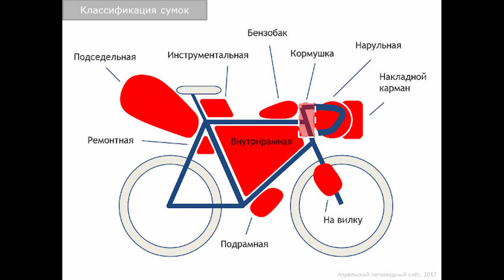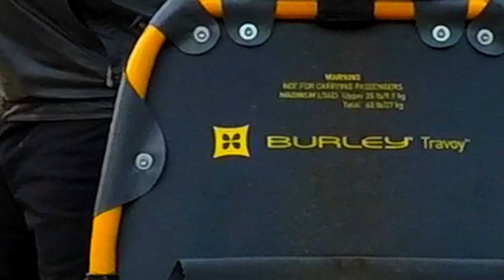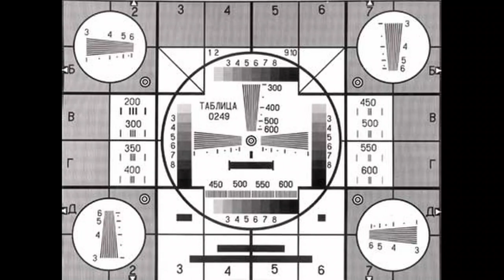Байкпакинг для складных велосипедов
Представляю способ транспортировки багажа в поездках. Тапками прошу не кидать - испытывал новые для меня способы съемки и обработки видео. И да - опять перебор с фоновым звуком.
По существу - телега очень достойная. Рекомендую всем (нуждающимся в перевозках владельцев складников) взять на "заметку".